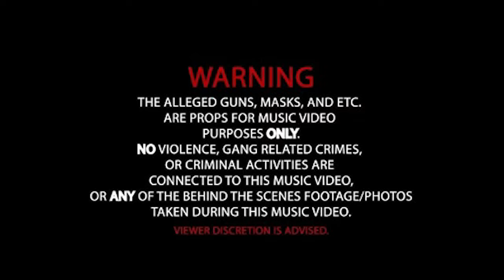SOB Meech - Meet Da Reapa [Official Reapa] nbayoungboy Kodak #Hotboii